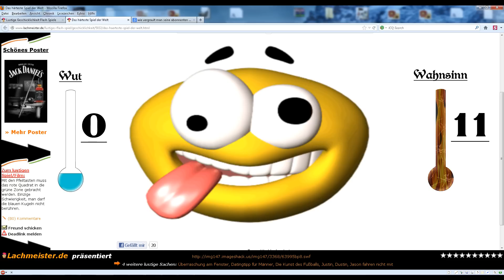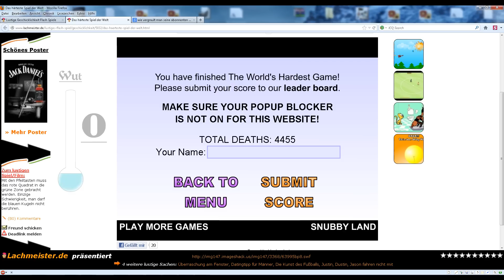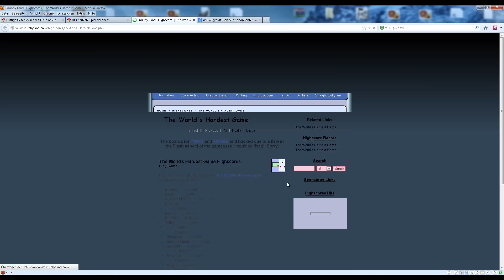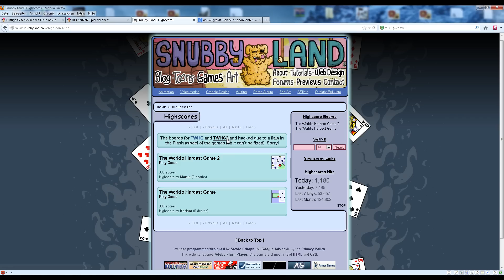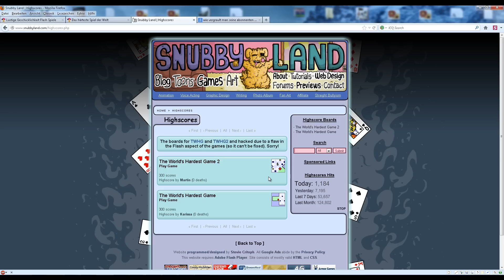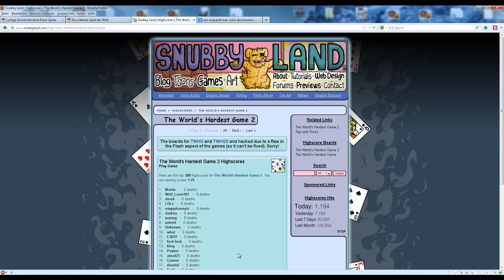Let's Play - The World's Hardest Game [BLIND & GERMAN] Part 23 - Entfesselter Wahnsinn!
Level 30, die Nerven liegen Blank, wir müssen nurnoch diesen einen, vom Spiel selber als unmöglich bezeichneten Level schaffen. Wir sind dem Ziel so nahe, aber gleichzeitig so fern. Wie wird es ausgehen???

WARNUNG: Dieses Let's Play beinhaltet zahlreiche Fluchwörter, sowie extremes Gejammere, Geflame und sonstige Sinnfreiheiten und sollte deshalb nicht nur von Jugendlichen unter 18 Jahren, sondern eigentlich von niemandem unbedingt angesehen werden.